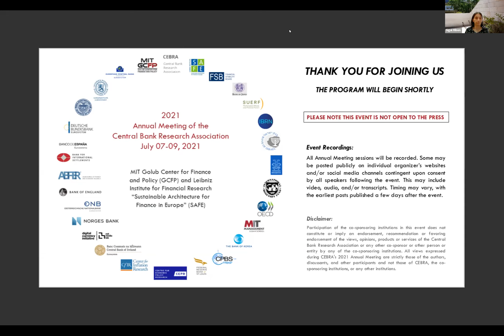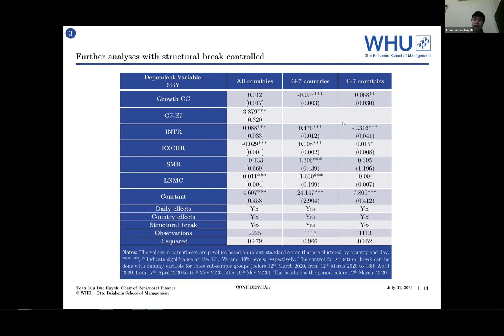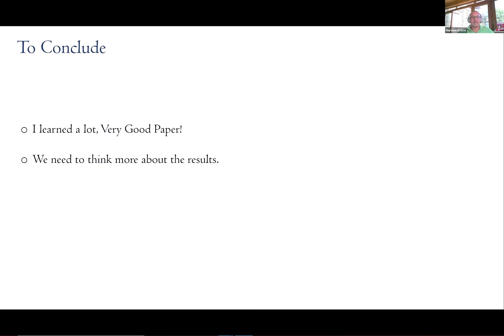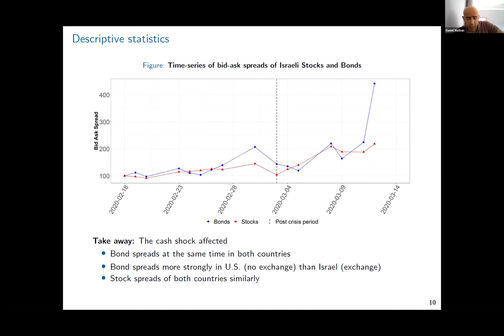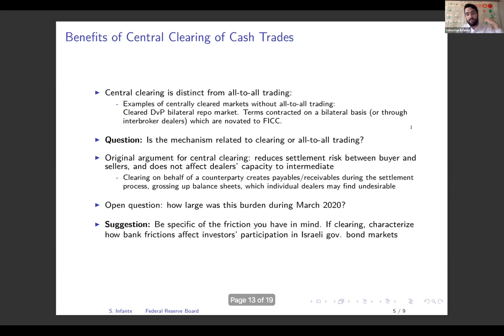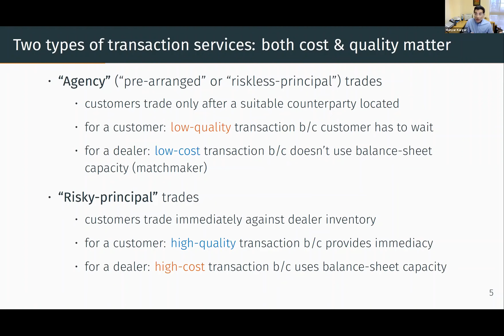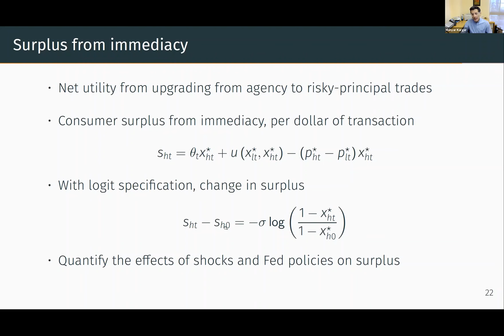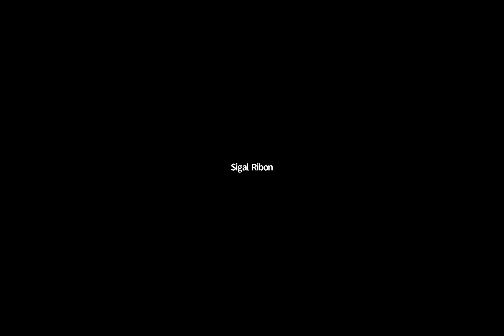CEBRA2021 - Session 17: Bond Markets during the COVID-19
CEBRA's 2021 Annual Meeting hosted by the MIT Golub Center for Finance and Policy

This session was organized by the Bank of Israel.

Parallel Session V, Track B: Covid19: Impact and Long-Run Responses, Session 17: Bond Markets during the COVID-19

Chair: Sigal Ribon (Bank of Israel)

Speakers: Toan Luu Duc Huynh (WHU Otto Beisheim School of Management)
  "Sovereign Bonds and Flight to Safety: Implications of Pandemic for Sovereign Debt Markets in G-7 and E-7"
  Joint with Muhammad Ali Nasir, Thi Ngoe Lan Le & Yosra Ghabri
  Discussant: Mariano Croce (Bocconi University)

  Daniel Nathan (Bank of Israel)
  "Central exchanges for government bonds?"
  Joint with Ari Kutai & Milena Wittwer
  Discussant: Sebastian Infante (Federal Reserve Board)

  Mahyar Kargar (University of Illinois Urbana-Champaign)
  "Corporate Bond Liquidity during the COVID-19 Crisis"
  Joint with Benjamin Lester, David Lindsay, Shuo Liu, Pierre-Olivier Weill & Diego Zuniga
  Discussant: Bo Becker (Stockholm School of Economics)